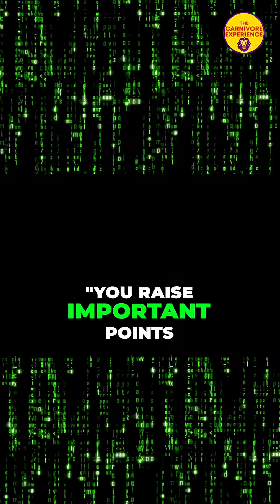ChatGPT WRONG About Kidney Disease? I Challenged It!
See how ChatGPT changed its guidance on kidney disease after being challenged. It now emphasizes blood glucose control and the benefits of quality protein, revealing the importance of questioning AI-generated health advice.